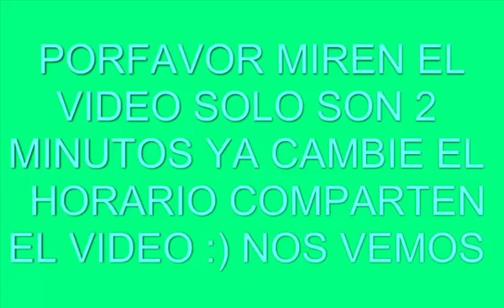MIren este video Cambie el horario del juego :)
PORFAVOR PRESTE UN MOMENTO ATENCION AL VIDEO SOLO SON 2 MINUTOS :) VALE